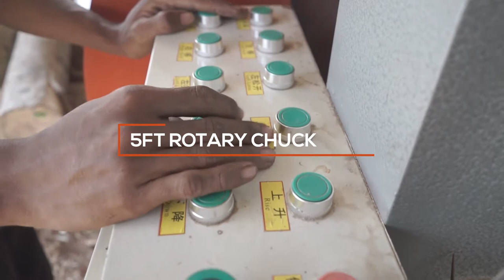5ft rotary chuck log debarking and peeling for core veneer spindle peeling machine in indonesia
spindle rotary chuk for log debarking to peeling.
 Very reasonable price, easy operate, no failure rate, accurate thickness, even, smooth surface.
 Veneer and plywood making plant complete solutions. wood log debarking and peeling to make core and plywood making machine.

Sinoeuro Machinery manufacturer is a professional manufacturer for Veneer peeling, plywood machinery solutions plant with factory layout and processing technology.

We are your trustable partner. We Value Commitments, Quality Assurance, Clients focused & Service driven.

Sinoeuro plywood, we have our own high quality and large scale plywood making plant, Our plywood factory is free to visit and learn, 24hrs Free on Line service. Free to provide technology, Free layout design, free guide how to produce quality board. We are not only plywood machinery manufacturer but also plywood making plant. We provide One-Stop Service to your project. We are your assistant for your woodbased panel machine choosen and your guide for making good quality ply.

We are committed to provide customers complete solutions for veneer peeling line, plywood making plant, sawmill, LVL, block board, PB, OSB production Line etc. Main equipments include: wood veneer peeling machine,dryer, glue spreader, pre-press, hot press, core composer, double sizer saw, sanding machine, boiler, and related plant accessories, etc.   We give one year warranty for exporting machines and on-line Free service. We have CE certification and SGS approved. Our engineers are available to abroad for machine installation and worker training. We can also provide with technology support on customers’project,like technology transfer,flow chart drawing, production process procedure, plant construction and production material supply etc. With high quality equipment and experienced technology support, Sinoeuro Machinery will together with you to create a more brilliant future.

Should you interested please kindly check our website for more information.